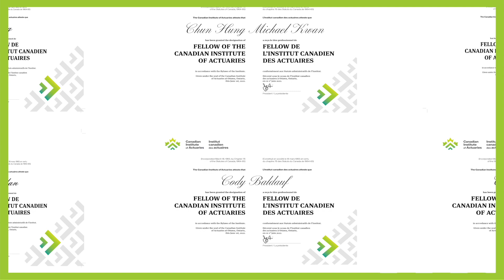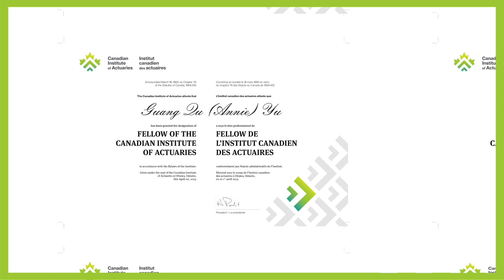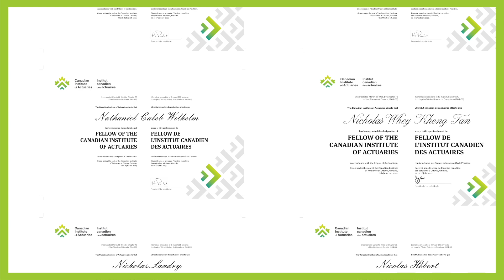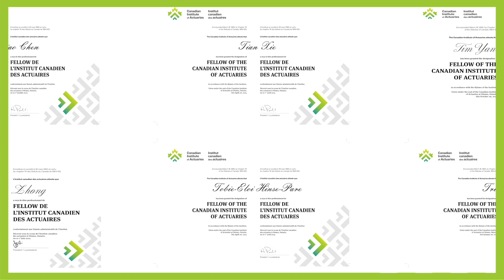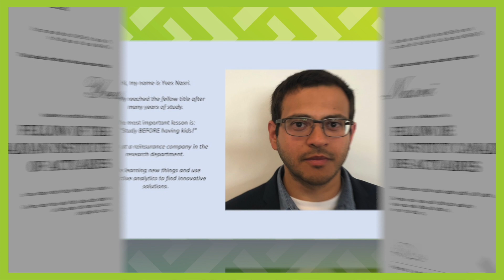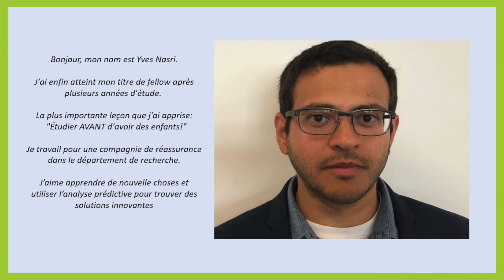2023 CIA New Fellows